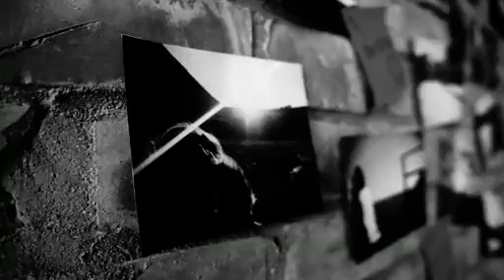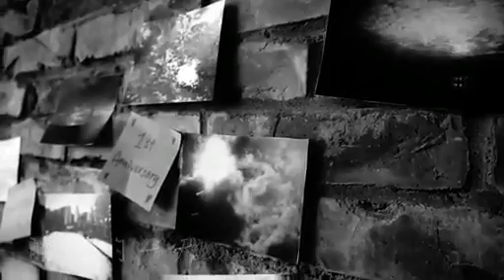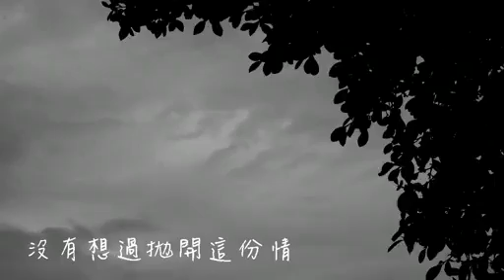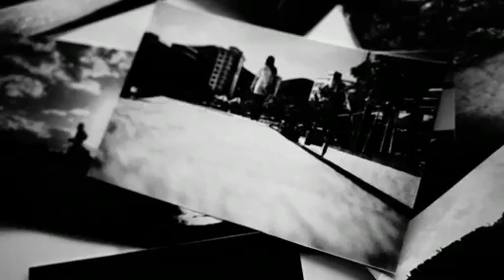一天一天等下去-沈震軒- Sammy Sum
Sammy的第二首派台歌是一首經典的cover歌！由@PACO黃柏高 為Sammy親手挑選，我從新演繹：@吴奇隆TD 的「一天一天等下去」！昨天才派台的，大家快來欣賞一下！
[ Sammy继好评如潮的钢琴弦乐系抒情作品＂讲多变真＂后，其忧郁惆怅系男新人的形象逐步建立起来。新作清新自然略带淡淡的悲伤，编曲隽永悠长，80年代复古小调式情怀娓娓道来，衬托歌者浑厚有力深情饱满的浓醇声线，古今相融下单恋情怀深深沉. ]

作曲：李子恆
填詞：潘源良
編曲：Walter Wong
監製：Gary Chan

仍然為妳再步昨天路徑　仍然夢妳的眼睛
仍然夢妳再入我生命　跟我再掀起熱情
仍然沒法接受妳的決定　仍然未懂得究竟
仍然沒有放下我心願　祇可惜妳已走遠

一天一天等下去　沒有想過拋開這份情
一天一天再未見　難道愛上妳沒法清醒

難道我永等不到　解脫的一天　祇有追憶跟幻想打轉
若然沒法再見　就算多麼痴情　其實愛妳永遠是泡影
來讓我痛哭一聲　解脫這一天　心裡輕輕洗去妳的臉
獨行就當永遠　斷送這片真情　人不再妄想能遇見